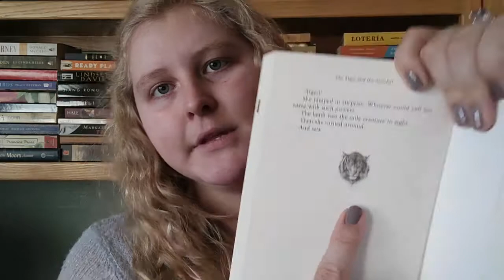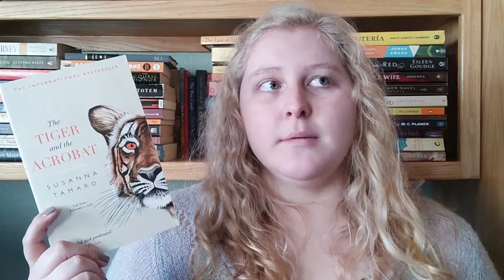ARC Book Review: The Tiger and the Acrobat by Susanna Tamaro (Spoiler Free)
Hi, my name is Maegan. Welcome to the Mae Cave!

Pages I Read Aloud: 18, 55